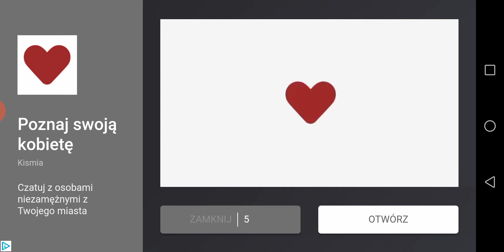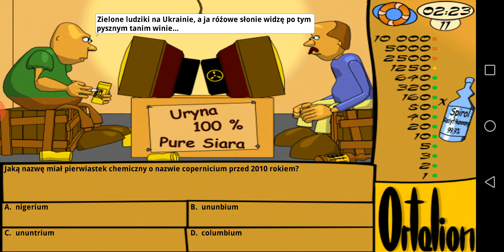10 minut z grą Żulionerzy (ANDROID)